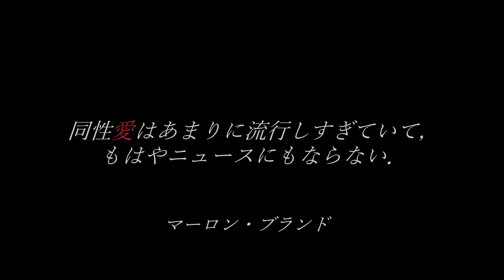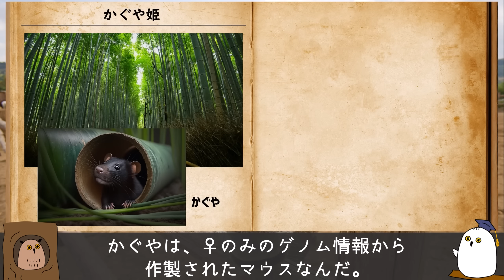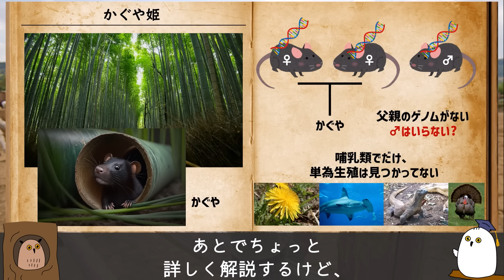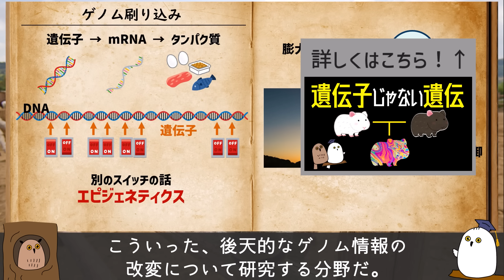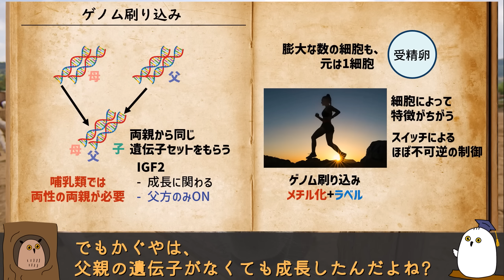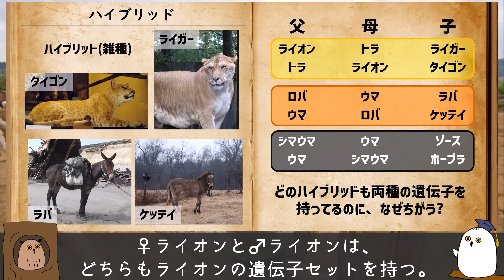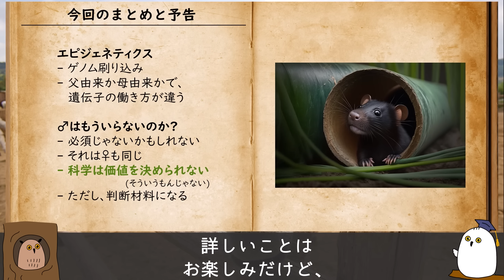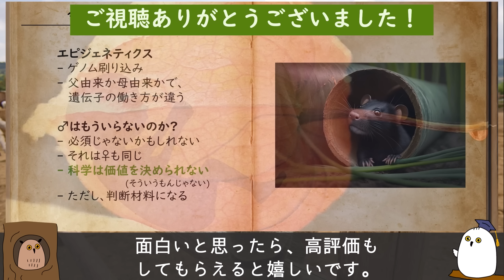【ゆっくり解説】オスはもういらないのか?：ゲノムへの刷り込み【進化論 / 科学 / 生物】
我々哺乳類では、子供の誕生には♀と♂が必要というの常識です。
しかし、そうではない未来もあるかもしれません。
なぜなら、♀同士の遺伝子だけで生まれた子供もいるからです。
今回は、なぜ、子供を作るには両性の親が必要なのか?
ゲノムの刷り込みについて、ゆっくり解説します。

【目次】
0:00 はじめに
1:23 かぐや姫
4:44 ゲノム刷り込み
9:48 雑種
13:05 まとめ